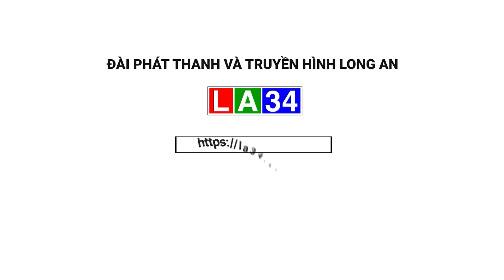Không khí giao thừa tại một số địa phương trong cả nước I LONG AN TV